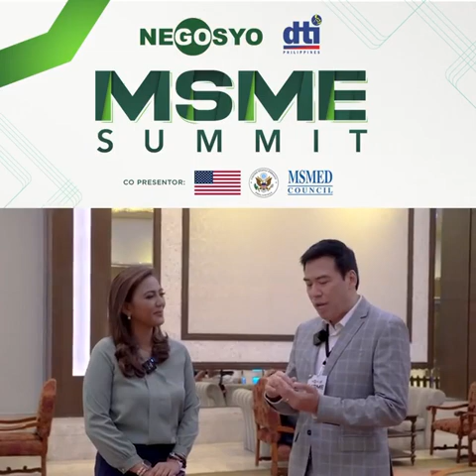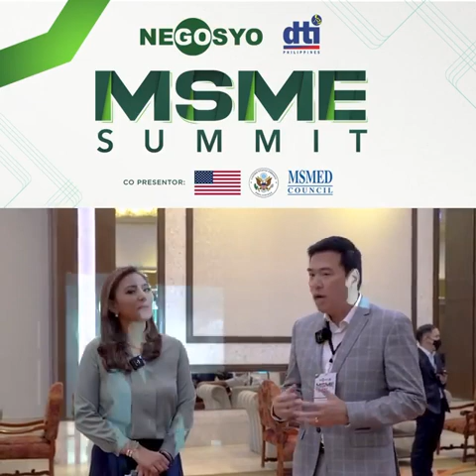Go Negosyo MSME Summit 2022 with I-Fern President and CEO, Tommanny Tan.